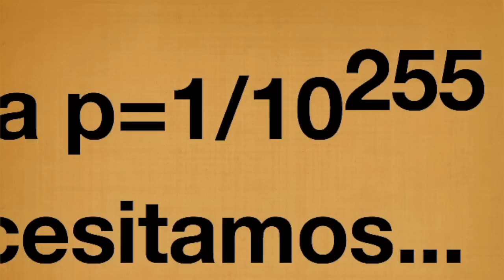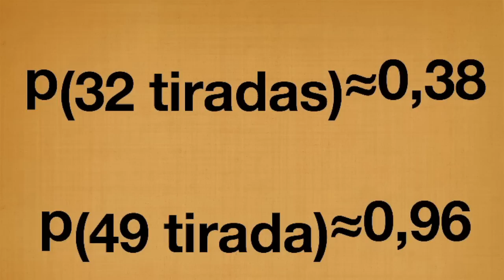La falsa improbabilidad de la evolución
En este video desmonto uno de esos famosos argumentos creacionistas.

¿Es cierto que la evolución de organismos complejos a partir de otros más simples por meras variaciones producidas por azar es muy improbable?

¿Cómo puede un conjunto de características sencillas asociarse en un organismo mucho más complicado solo por casualidad?

En el video se menciona un artículo, cuya referencia bibliográfica es ésta: Quastler, H. 1964 — «The Emergence of Biological Organization». New Haven and London, Yale University Press.

Categorías: Ciencia, Evolución, Escepticismo científico.